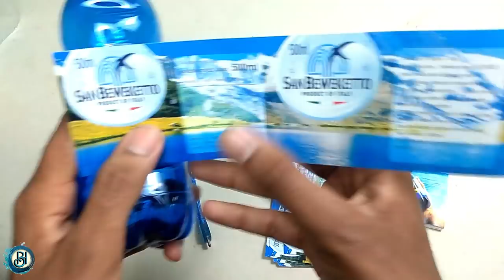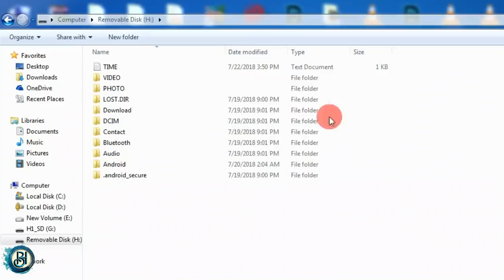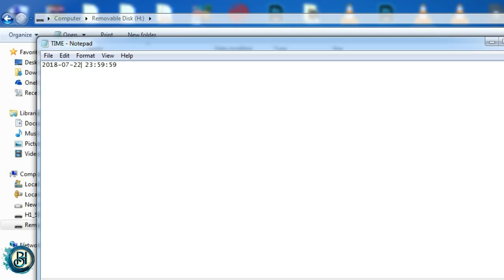Secret Water Bottle Camera!!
Buy LINK Here :
Small Hidden Bottle Camera
Small Hidden Bottle Camera (50% offer Just for 1500)
Choose (India Direct Mail)  No custom charges